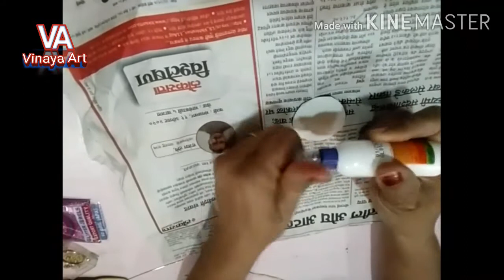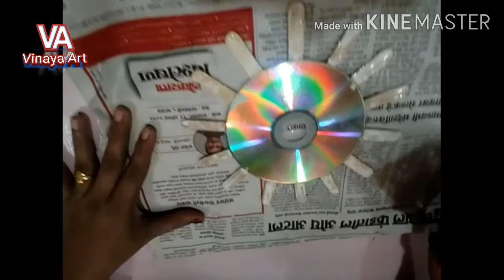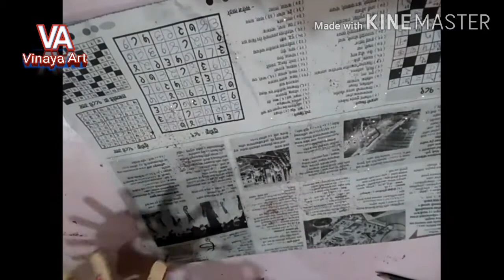best out of waste ideas from old cds and cards /easy wallhanging craft ideas/diwali decoration ideas